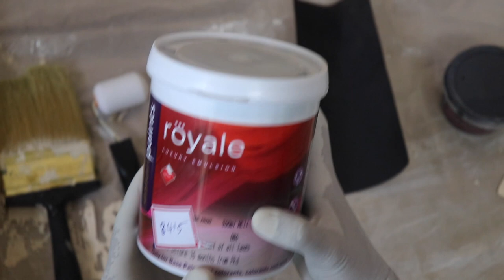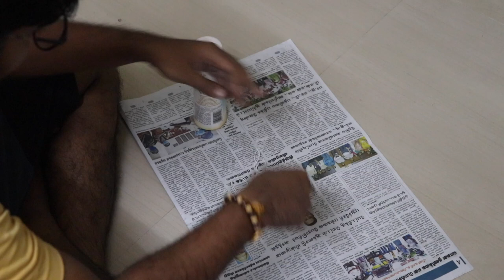Wallpainting using Plastic Cover | Asian Paints | Texture Painting | Sandan Reviews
We have painted the wall using plastic cover which gives texture effect to the wall and also we did stencil work which made the wall
Vera level look. Hope you enjoyed the Video.

Here I give the materials that I have used:

1. Paint Tray
2. Roller
3. Brush
4. Masking Tape
5. Black Emulsion Paint - 8253
6. Base Coat paint ( herbal spa ) - 8415
7. Metallic Gold paint
8. Stencil
9. Stencil roller
10. Sand paper 180
11. Powder
12. Thread
13. Plastic cover

I bought the stencil in Amazon

What is Sandan Reviews?
Day to day product reviews, gadgets, food, travel and Challenges.